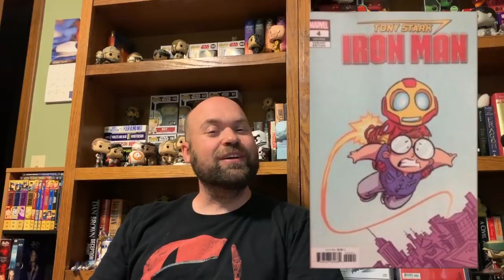CBSI Hot Top 10 Comics from 10/12/18 Are They Still Hot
Looking Back at the CBSI Hot Top 10 Comics from 10/12/18.  How are these books doing now. What books were smart investments and which ones just required patience.